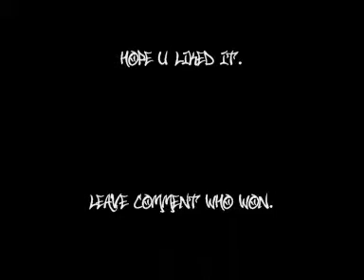VietJr VsM X D